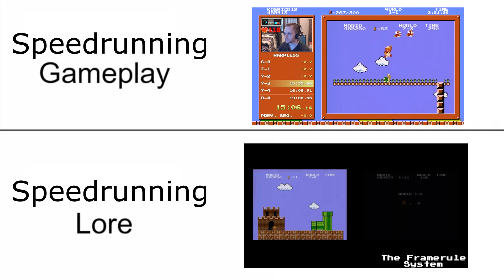Speedrunning Gameplay vs Lore Meme